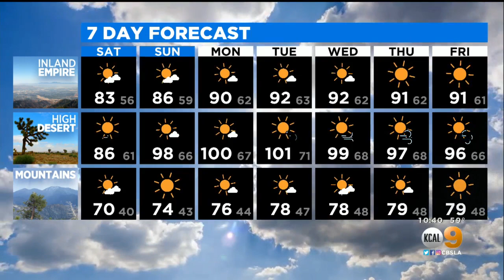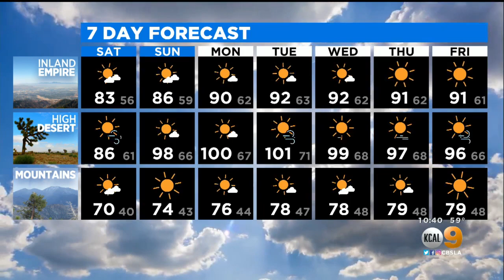Evelyn Taft's Weather Forecast (May 28)